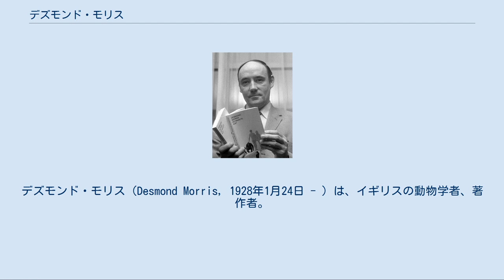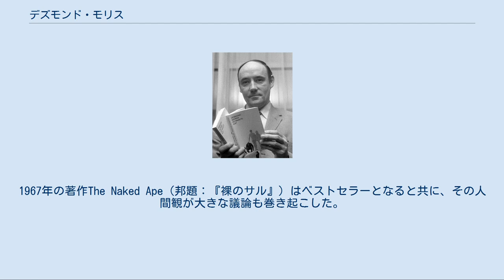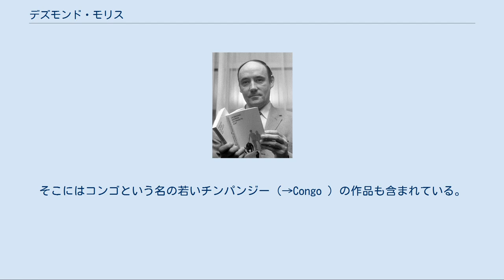デズモンド・モリス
シュルレアリスト・アーティスト
デズモンド・モリス（Desmond Morris, 1928年1月24日 - ）は、イギリスの動物学者、著作者。
 バーミンガム大学で動物学を学び、次いでオックスフォード大学大学院に進みニコ・ティンバーゲンの下で動物行動学を研究。
 ロンドン動物園の鳥類学研究部門の長だったが、1960年代にテレビの動物番組「Zoo Time」のプレゼンターとして登場し、番組の中でチンパンジーに絵を描かせるといったパフォーマンスを行ったことで注目を浴びた。
 人類を「一生物種としてのヒト」であると定義し、動物学者の見地から人間とその行動を観察、動物としての人間の在り方を説くと共に、人間本位の社会観や価値観に警鐘を鳴らしている。
また、イヌ、ネコ、ウマなどの身近な動物が持つ、見落とされがちな習性や知られざる特性を数多く紹介し、人々の動物への理解促進にも努める。
1967年の著作The Naked Ape（邦題：『裸のサル』）はベストセラーとなると共に、その人間観が大きな議論も巻き起こした。
その理由は、それまでのキリスト教的な人間観を排除し、動物としての人間をリアルに活写したことにあり、人類の類人猿との共通性や、先史時代の狩猟採集社会の困難を乗り切るために人類が大きく進化させた行動について説明している。
著作の多くが邦訳されている。
 来日した際には相撲観戦をした。
十両の取り組みでは、力士の行動観察で8割方勝敗が分かったが、幕内になるとどちらも巧みに自分が勝つという信号を送っていたため、勝敗を読めなくなったという。
 コンゴという名のチンパンジーによる作品 シュルレアリスムの画家としても知られ、初期はジョアン・ミロの展覧会の時などに併せて展示されていたが、1948年に初の個展を開き、以降は定期的にそれを開いている。
1957年にはロンドンのInstitute of Contemporary Artsで、チンパンジーによるペインティングやドローイングの展覧会も主催した。
そこにはコンゴという名の若いチンパンジー（→Congo ）の作品も含まれている。
1967～1968年にはロンドンのInstitute of Contemporary Artsのexecutive director役も務めた。
彼の画風は、同じくティンバーゲンの下で動物行動学を研究したリチャード・ドーキンスの著書『The Selfish Gene(邦題：利己的な遺伝子）』や『The Blind Watchmaker(邦題：盲目の時計職人）』のイギリス版の表紙絵などで見ることもできる。
 ^ モリス　『裸の眼―マン・ウォッチングの旅』